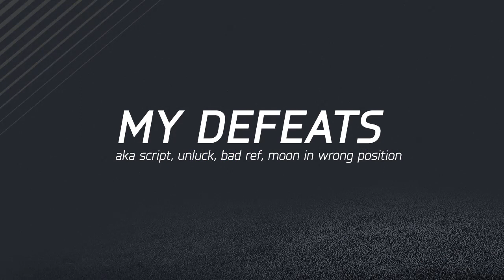FUT CHAMPIONS PRO GAMEPLAY WALKTHROUGH | NEW CONTROLLER SETTINGS – May #2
Showing my team, tactics, instructions and gameplay from the second Weekend League of May.